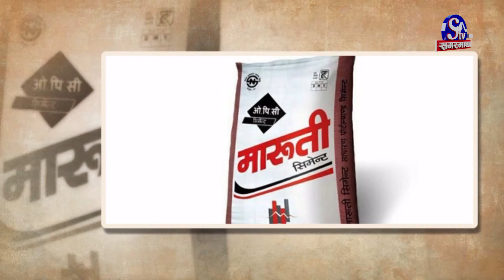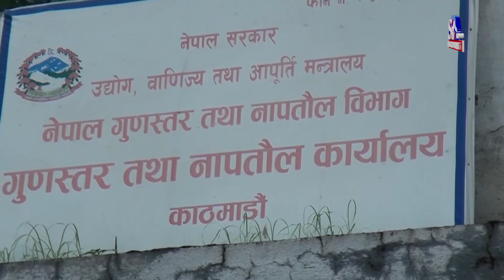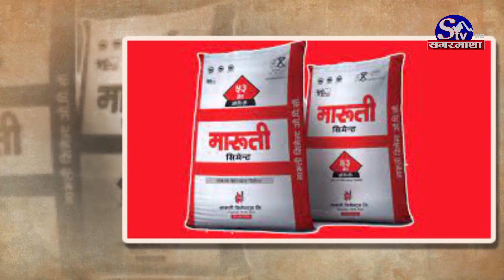मारुती सिमेन्टले बनाएका घर धमाधम भत्किदै, गुणस्तरहीन उत्पादनले ज्यान जाने जोखिम